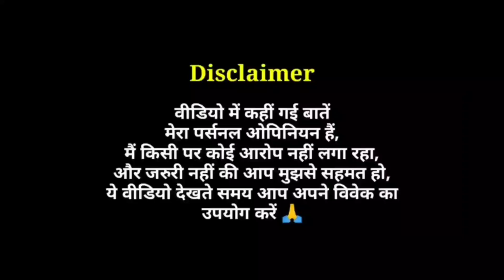Mimi - Movie Review | Jio Cinema & Netflix Film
Mimi Movie Review in Hindi by Pratik Borade
Mimi 2021 Bollywood Film Review
Mimi Review in Hindi

Mimi is a 2021 Indian Hindi-language comedy-drama film directed by Laxman Utekar. The film's story and screenplay, originally based on 2011 film Mala Aai Vhhaychy!, was adapted by Utekar alongside Rohan Shankar. Produced by Dinesh Vijan under his banner Maddock Films, Kriti Sanon plays the titular role of Mimi, who opts to be a surrogate mother for a couple.

The film stars Pankaj Tripathi, Saie Tamhankar, Manoj Pahwa and Supriya Pathak, apart from Evelyn Edwards and Aidan Whytock.

The film released on Netflix and Jio Cinema on July 27, 2021.